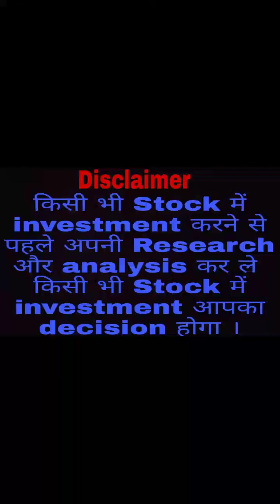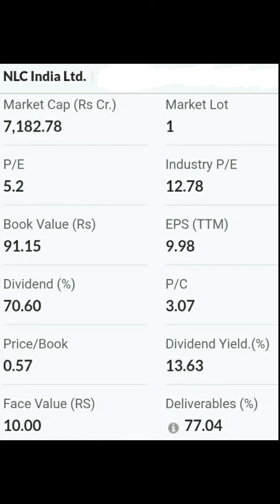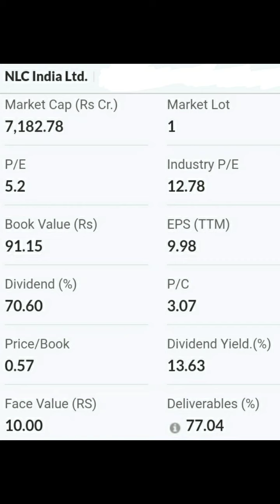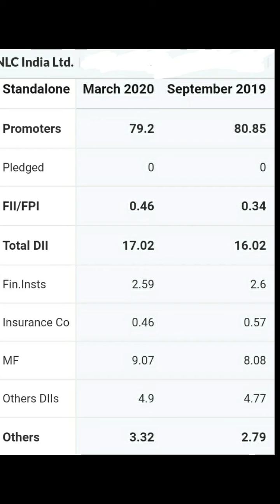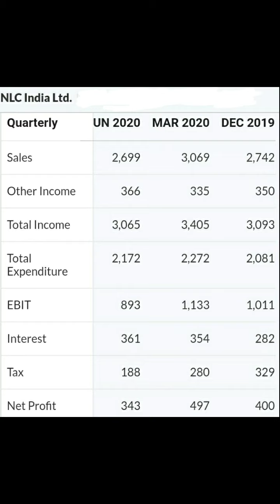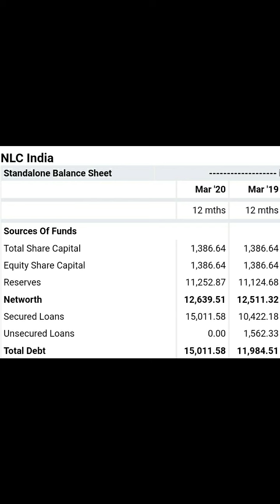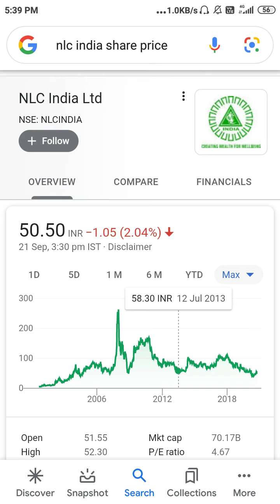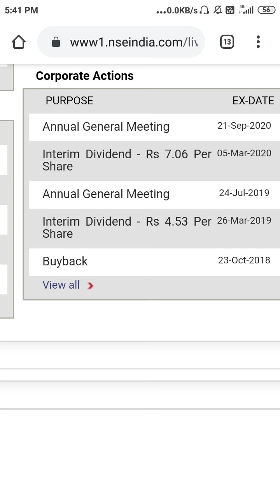NLC India Ltd🔥🔥इस Stock की पूरी जानकारी Multibagger stock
NLC India Ltd🔥🔥इस Stock की पूरी जानकारी Multibagger stock Valuation Shareholding pattern Quarterly results Balance Sheet Chart Dividend stock market share market trading stocks delivery stocks